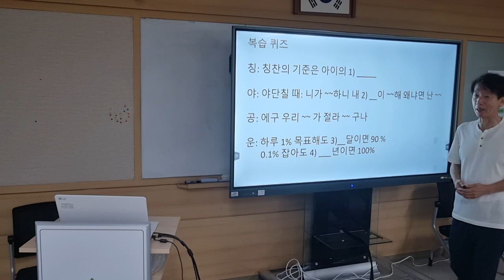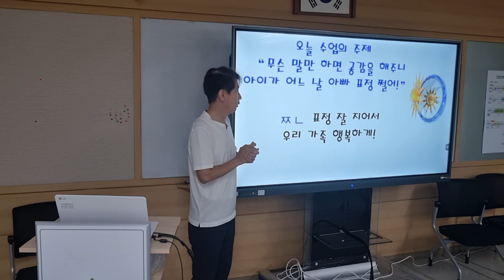학부모연수 마무리 장면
복습 퀴즈와 구호로 마무리하기